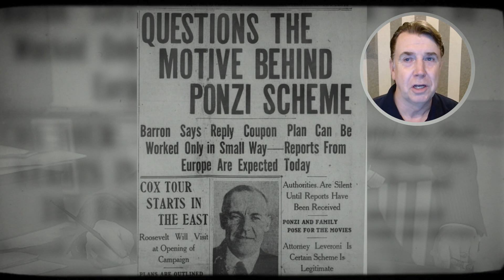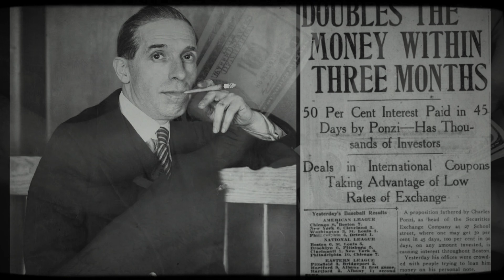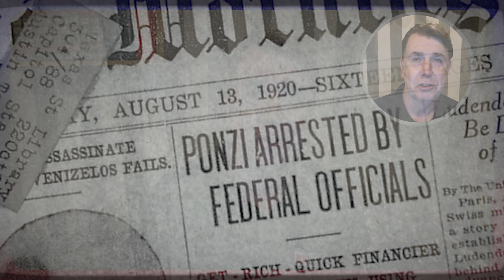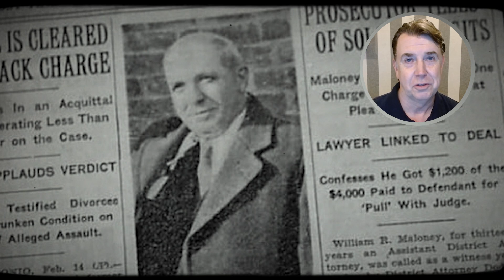Big Bluff, the Charles Ponzi Story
Learn about the infamous Charles Ponzi and his investment scams in the gripping book "Big Bluff." Discover the truth behind Ponzi schemes and investment scams in this eye-opening story!